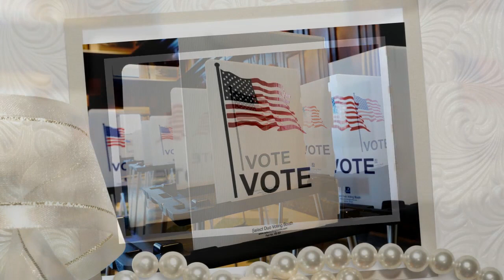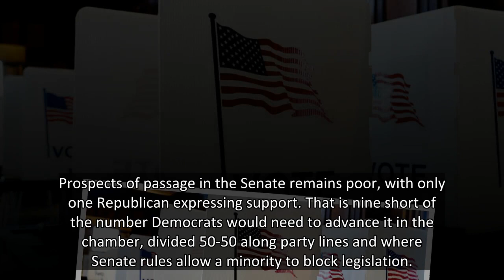Protesters to march in Washington, U.S. cities for voting rights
Unused privacy booths are seen at a voting site in Tripp Commons inside the Memorial Union building on the University of Wisconsin-Madison campus on Election Day in Madison, Dane County, Wisconsin, U.S. November 3, 2020. REUTERS/Bing Guan
Aug 28 (Reuters) - Protesters will march in U.S. cities on Saturday to demand protections for voting rights, using the anniversary of Martin Luther King Jr.'s historic 1963 March on Washington to push back against a wave of ballot restrictions in Republican-led states.
The "March On for Voting Rights" will be led by civil rights leaders including Martin Luther King III and the Rev. Al Sharpton. It is aimed at pressuring Congress to pass legislation enshrining expansive access to the ballot in federal law.
"We are marching for voting rights and, put simply, for democracy," said Stasha Rhodes, campaign manager of 51 for 51, a coalition of groups advocating for Washington, D.C., statehood and one of the leading organizers of Saturday's event.
Aft